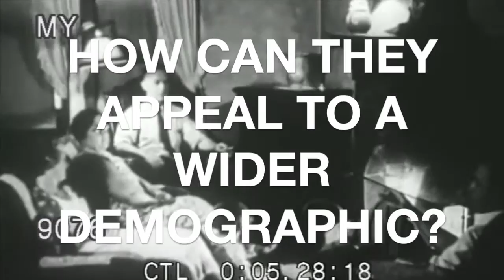Entertainment Marketing Radio